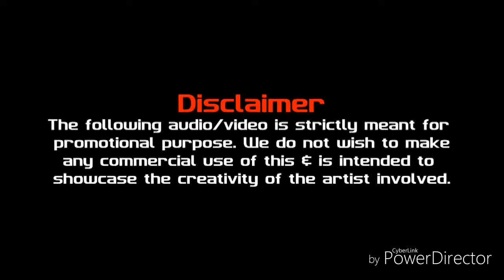Holi DJ song Aap Ke Liye 2018 ka sabse superhit Holi video Sagar Gupta Romance video ke taraf se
Sagar Gupta Romance video Lekar Aaya Hai aap log ke liye Holi DJ song 2018 ka sabse superhit video Agar aapko Pasand Aaya toh share kare I like kare video ko dekh kar Hum Tumhe subscribe kare oral well lichen Khuda Mana Na Bole Jis Se aap Sagar Gupta Romance videoka video Ab Tak Sabse pahle pahunche aur dekhna na Bhule dhanyavad